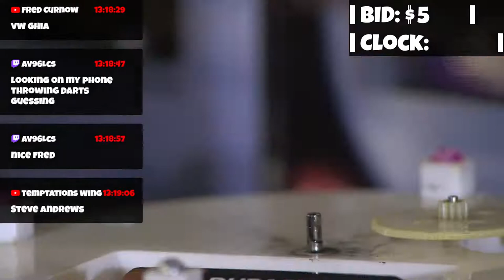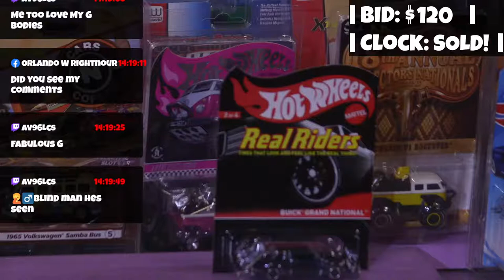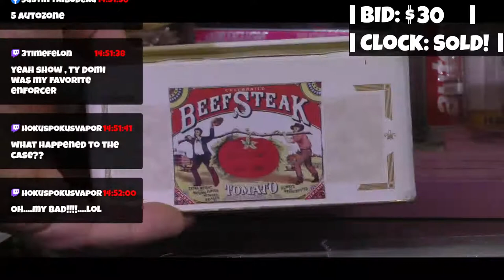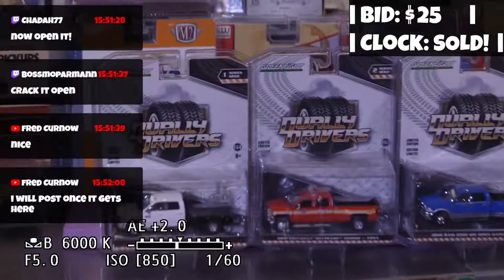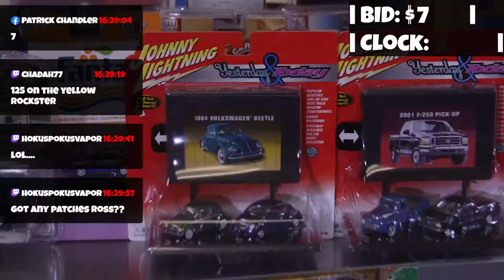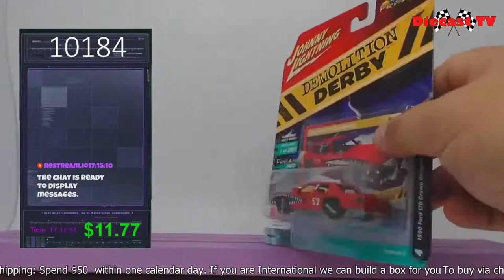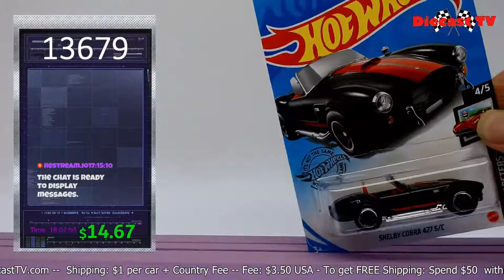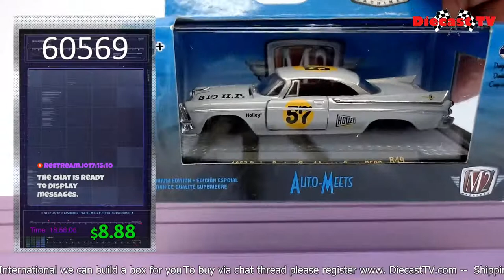Welcome To Diecast Tv !!!!!